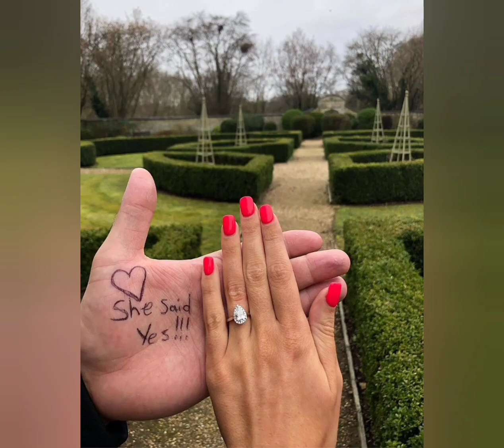The love of the series has come true Can Yaman Demet Özdemir